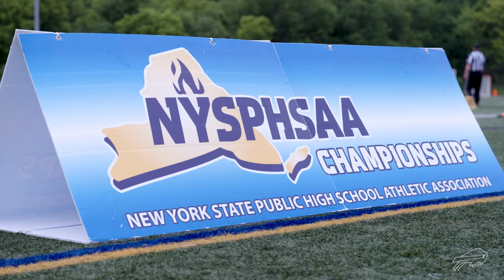Bishop Kearney Wins Flag Football State Title! | Buffalo Bills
Bishop Kearney defeated Sayville 39-20 in the inaugural Division II Flag Football State Championship on Sunday, June 2 at Cortland High School.